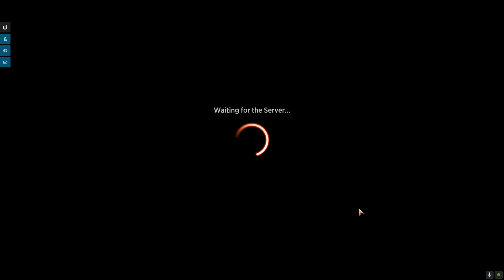Cheap Apparatus | MTG Arena | Standard Best of 1 | Izzet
A counterintuitive decklist of a deck geared towards instants and sorceries.  How do we improve it?  Why, we add a bunch of creatures, of course!